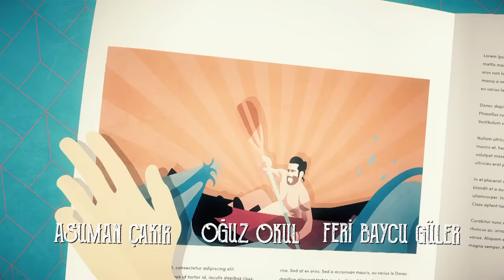Early Bird Full Episode 3 (English Subtitles)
Early Bird - Erkenci Kuş

Production : Gold Film
Producer : Faruk Turgut
Director: Çağrı Bayrak - Aytaç Çiçek
Scenario: Aslı Zengin - Banu Zengin Tak - Ayşe Kutlu